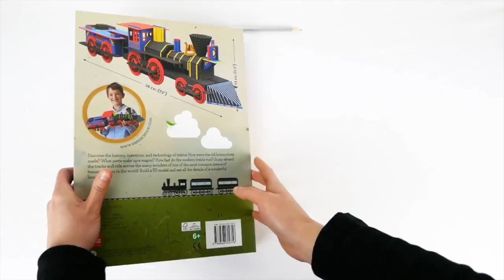Картонный конструктор «Локомотив 3D. История поездов» с книгой, ГеоДом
Локомотив 3D даёт возможность малышу получить удовольствие от созидательного творчества и узнать интересную информацию об устройстве железнодорожного транспорта. Хотите знать, с чего начинается история поездов?